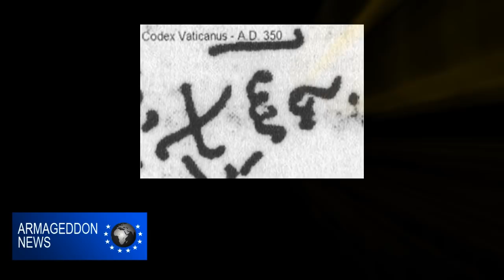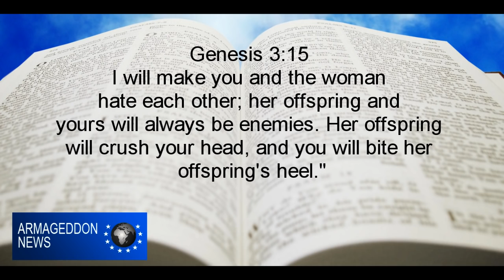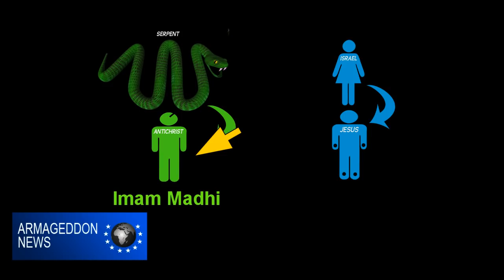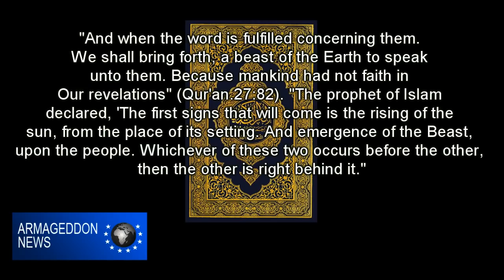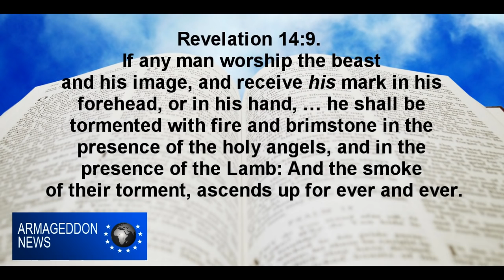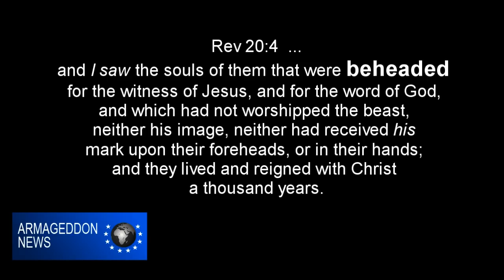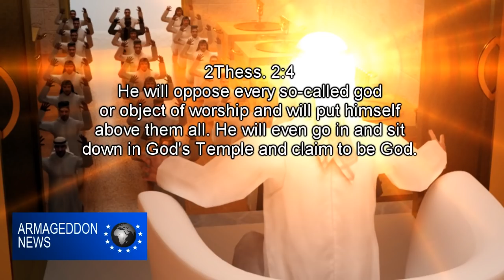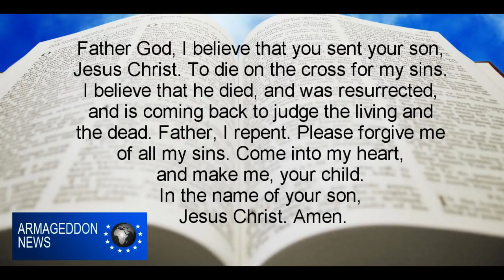The Caliphate and the Islamic Mark of the Beast - Armageddon News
If you would like to partner with us and donate to our work, please follow this

The Mark of the Beast 666 finally revealed as the Islamic Mark/Badge of a coming Revived Islamic Empire known as the Caliphate in the Middle-East. This Arab Empire will institute the Mark/Badge of the Beast, and those who refuse to submit to Islam, its leader/Antichrist and the Islamic Empire will be unable to buy or sell, without taking this Islamic Mark, on forehead or right hand. Finally the Truth about the last days is being revealed by God, and the role which Islam will play in the Book of Revelation.

Join us on Facebook to find out more about the End days and the Role of Islam

Here are the Transcripts for the Armageddon News Videos for those who would like to translate them into other languages: